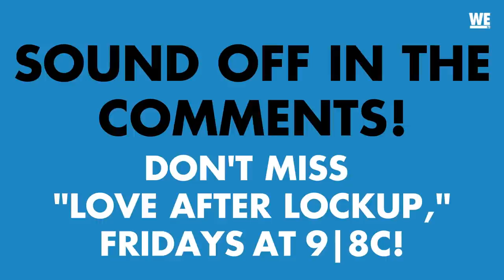'What Will Kristianna Do?!' WE Ask, You Answer | Love After Lockup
Kristianna has admitted to relapsing and has fled the halfway house. After a few stolen moments with John, she's not quite ready to turn herself in. Should she go back to the halfway house? Sound off! Watch Love After Lockup Fridays at 9/8c!